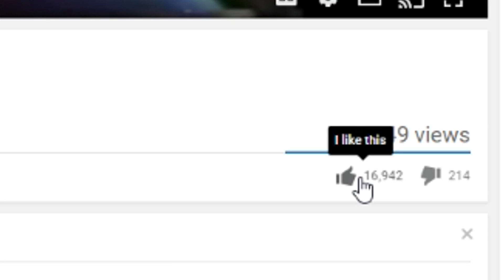5 CARTOONS THAT LOOK DIFFERENT IN OTHER COUNTRIES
5 CARTOONS THAT LOOK DIFFERENT IN OTHER COUNTRIES